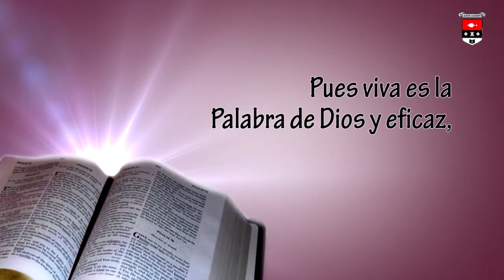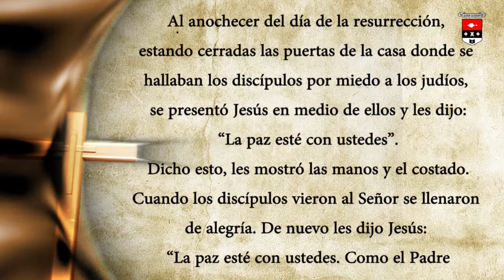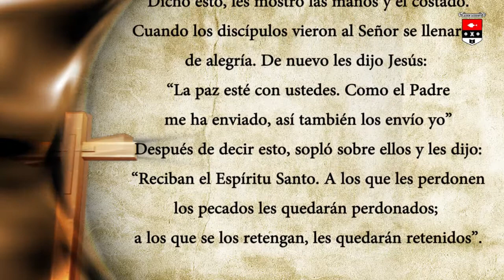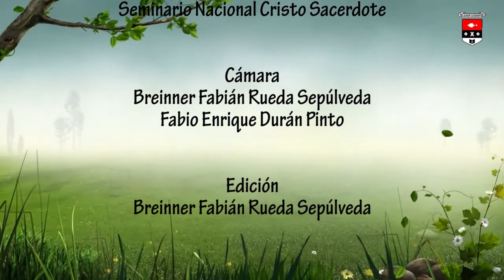Tu Palabra me da vida - Solemnidad de Pentecostés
Evangelio: Juan 20, 19-23
Reflexión: Pbro. Fabio López Mejía
Seminario Nacional Cristo Sacerdote ©
La Ceja, Antioquia